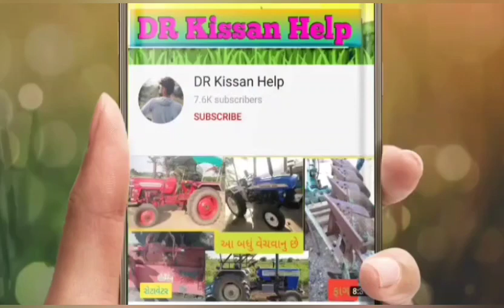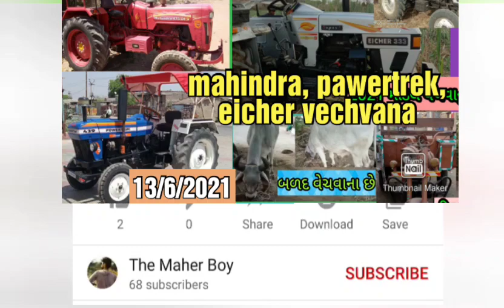ગણપત ભાઈ eicher trector vechvanu che leva phon karo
eicher trector vechvanu che leva phon karo @DRKisanHelp_DilipRam

DR_Kisan_Help_{Dilip_R}
DR_kisan_help{Dilip_R}
 juna tecter vesvana,
Purana tractor Bazar,
 le ves,
tractor price,